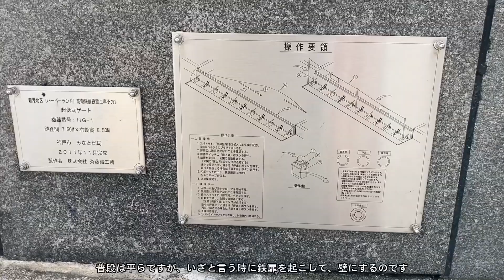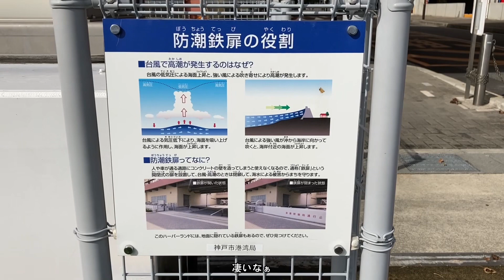20220920 台風14号が過ぎた朝、神戸の海を見に行こう！ひろモン散歩 神戸中突堤とハーバーランド編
Chuo Ward, Kobe City, Hyogo Pref., Japan